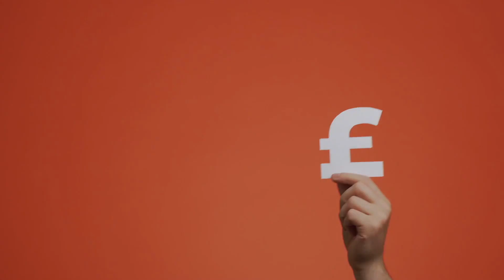Should Bushey Landlords be worried about these new rental regulations?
Everyone should be doing their bit to help reduce the UK’s carbon footprint on the globe – yet the question is, is that burden being put too much on the shoulders of Bushey landlords with potential bills of £7,600+ in the next four years?
The background - the UK has obligated itself to a legally binding target to be carbon neutral by 2050. One of the biggest producers of greenhouse gasses is residential homes.

To hit that carbon-neutral target (as one-fifth of the UK's carbon output comes from residential property), every UK home will need to achieve a minimum grade of ‘C’ on their Energy Performance Certificate (EPC) by 2035. Each EPC has a rating between ‘A’ and ‘G’ - 'A' being the best energy rating and 'G' the worst – like an energy rating on a fridge or washing machine.

All UK rental properties have required an EPC. Yet, from April 2020, the Minimum Energy Efficiency Standards (MEES) regulations have required all private rental properties (including rental renewals) to have a minimum EPC rating of ‘E’ or above.
Yet new legislation being discussed by the Government’s Climate Change Committee has suggested that landlords should play their part and increase the energy efficiency of their private rented homes. Sounds fair until you dive into the details.